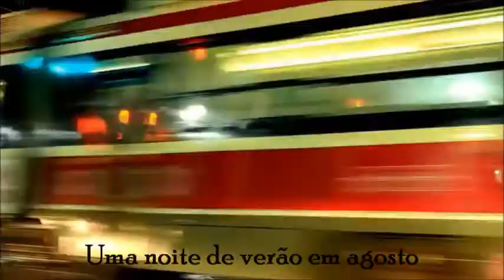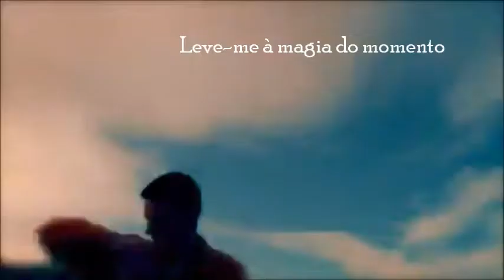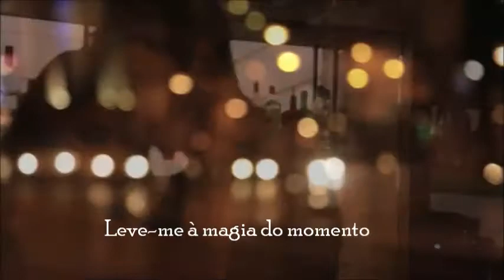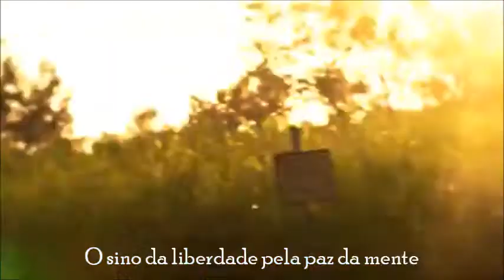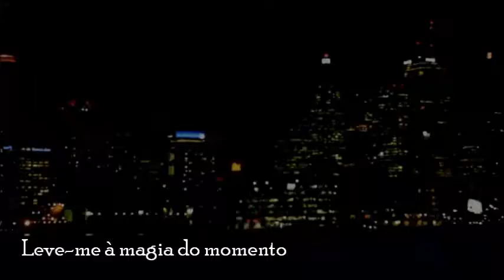Wind of Change Scorpions TRADUÇÃO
Vento da MUDANÇA...
A vida MUDA as pessoas MUDAM..
Tudo MUDA... até as verdades...